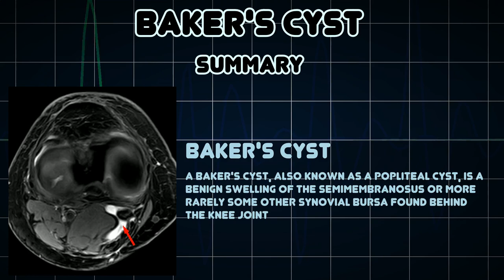Baker's cyst (Medical Condition)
Symptoms, risk factors and treatments of Baker's cyst (Medical Condition)

A Baker's cyst, also known as a popliteal cyst, is a benign swelling of the semimembranosus or more rarely some other synovial bursa found behind the knee joint